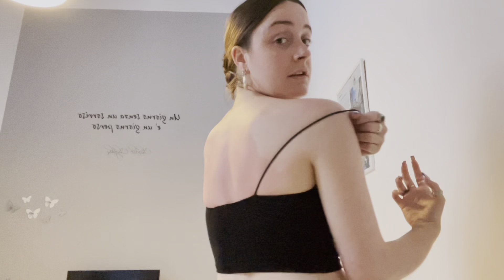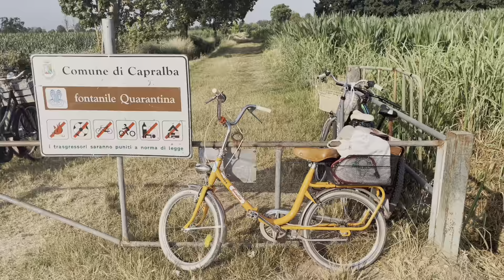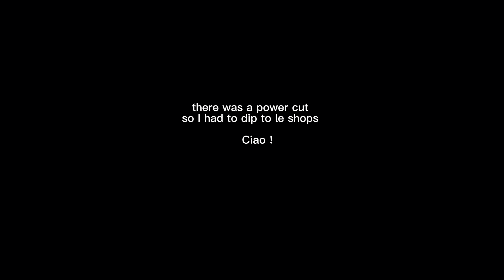visions of idiots | solo trip to crema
somewhere in northern Italy

📍 Sweet Home Pritti - Apartment